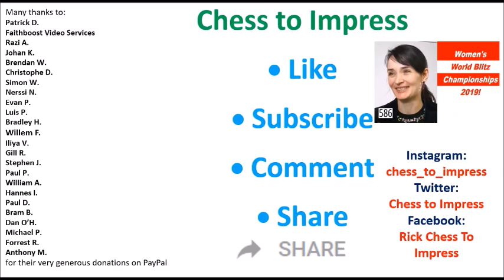Women's World Blitz Championships 2019!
Kateryna Lagno won the Women's  Blitz World Championships 2019.